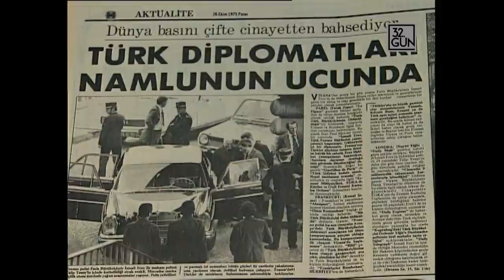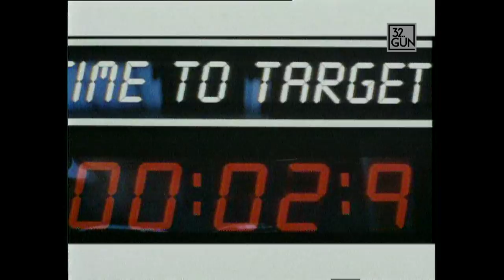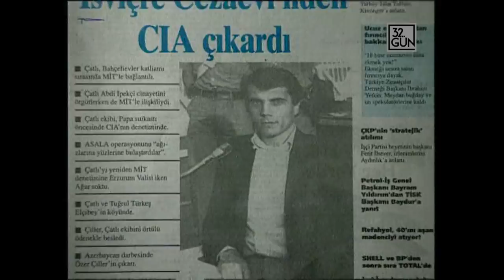Özel Büro Nedir? | 1996 | Rıdvan Akar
Gelelim hemen Susurluk Kazasına. Günlerdir kamuoyunda senaryolar üretiliyor. İçlerinden biri var ki elde somut hiçbir bilgi bulunmamasına rağmen üzerinde en çok durulanı. Özel bir grubun oluşturulduğu, bu özel grubun direkt İç İşleri Bakanı ve Başbakan'a bağlı çalıştığı, parasının da örtülü ödenekten karşılandığından söz edilen senaryo. Herkes sustuğu için bu iddianın doğruluğu da tabi bilinmiyor... Mehmet Ali Birand.
İyi Seyirler...